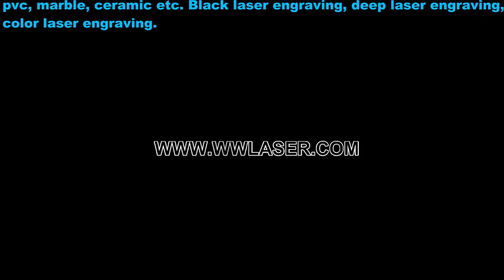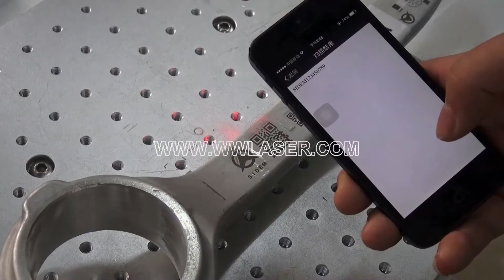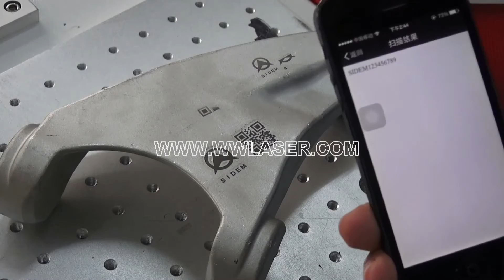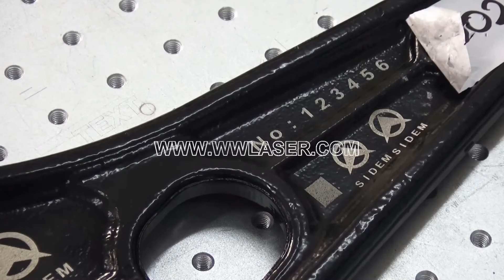Metal component laser marking engraving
Wisely Color Laser Marking Machine can do black and white marking on most metals and plastics, black marking on anodized aluminum.